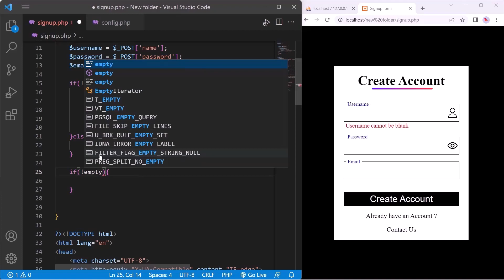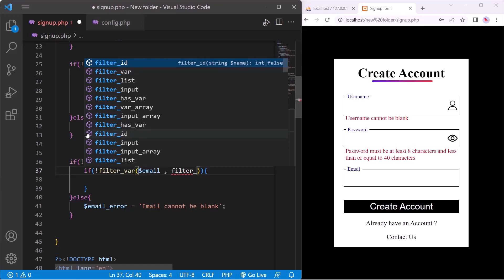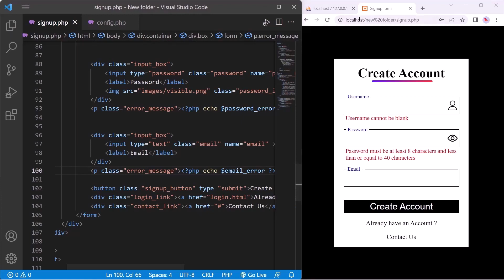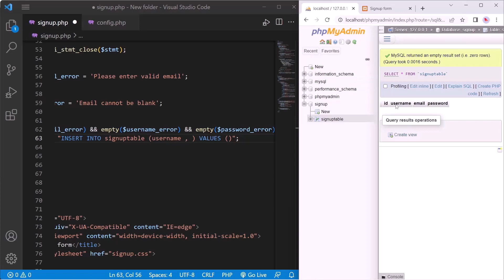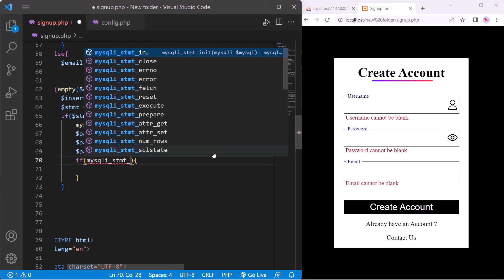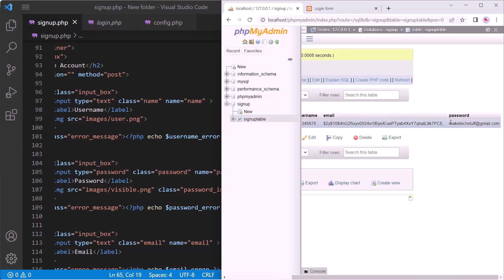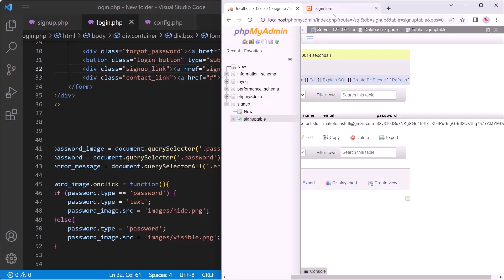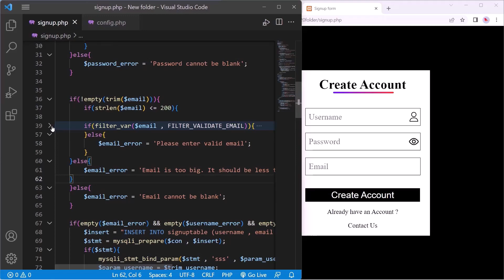Registration Form Using PHP & MySQL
In this video we are going to make backend of registration form using php and mysql.

This video is the part of registration and login form using php and mysql database.

you may have to search on website ('registration and login php') or ('php').

Image/icons credit :

User icons created by Freepik - Flaticon

Visible icons created by Freepik - Flaticon

Show password icons created by Freepik - Flaticon